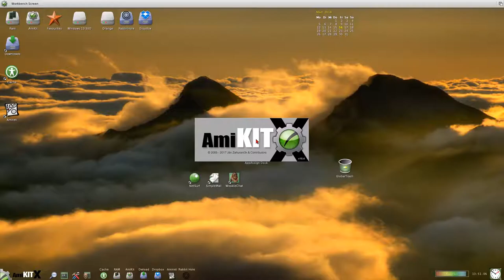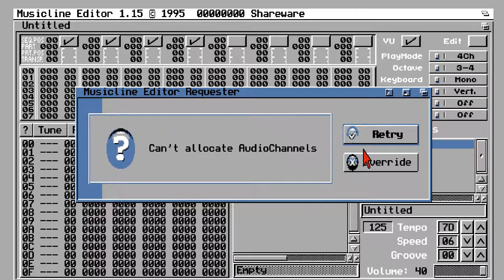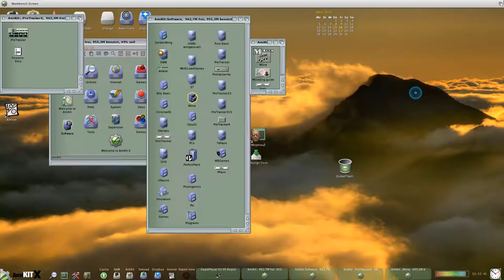WinUAE Sound Bug Part II